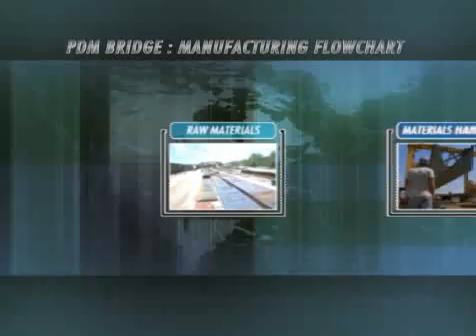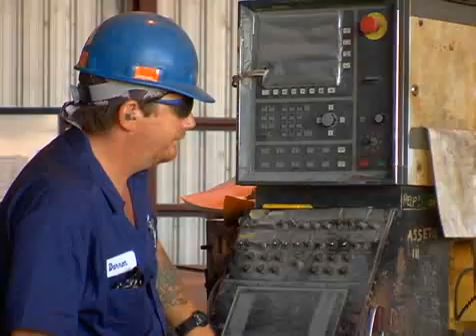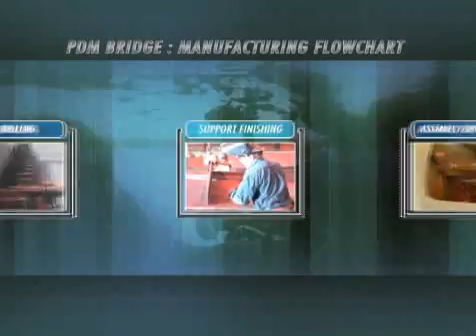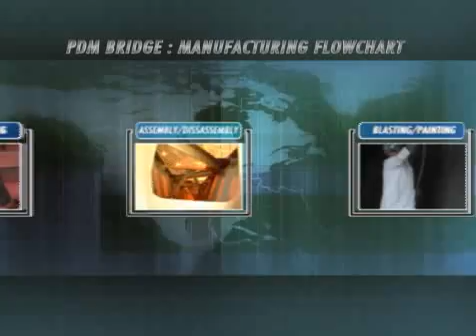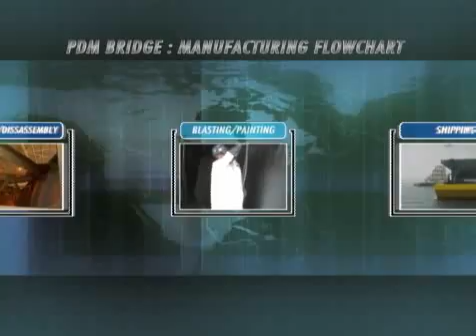PDM Bridge -- Facilities Overview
The "Facilities Overview" production tells the story of PDM's manufacturing process from raw steel through delivery of finished bridge components.